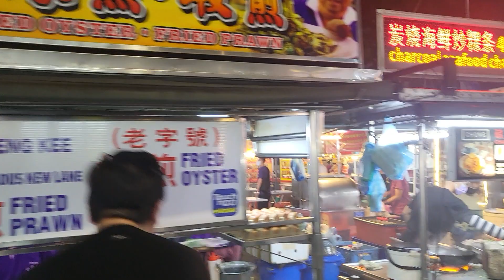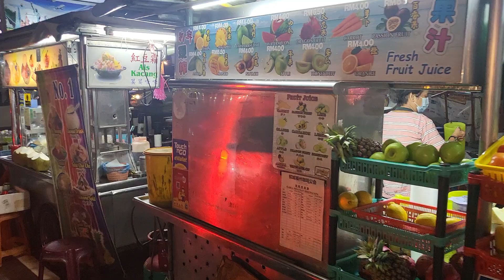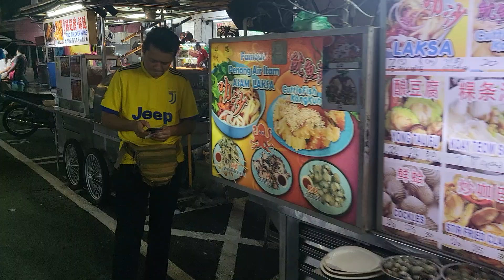New Lane Hawker Center, Penang, Malaysia, June 2023